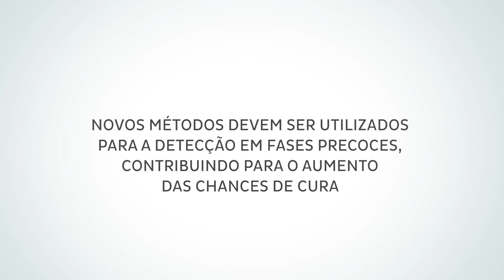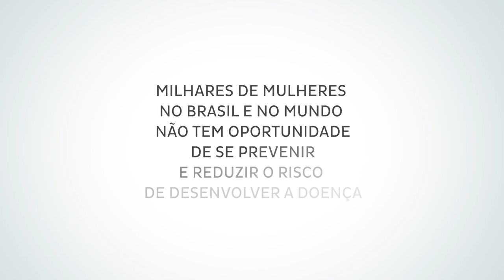C.E.S.A.R and LIKA Against Breast Cancer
Click on Subtitles/CC for English.

O C.E.S.A.R e o LIKA uniram esforços para desenvolver biossensores voltados para o diagnóstico precoce do câncer de mama.

Breast cancer is the most frequent type of cancer among the women worldwide, causing more than 500.000 of deaths per
year (WHO, 2014). One of the causes of the problem is the late diagnosis of patients. Aiming to help solve this problem the
LIKA-CESAR BRASIL proposed the development of a biosensor for the detection of breast cancer with the help of synthetic
biology and robotics.